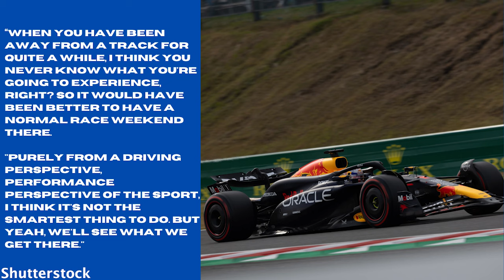Huge Concerns About Chinese GP After Downpour?!